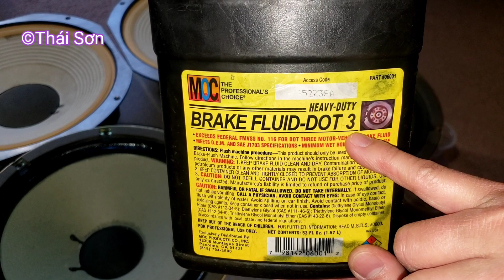Cách Cứu Sống Các Viền Loa Vải Dầu Bị Chai Cứng Sau 40 Năm